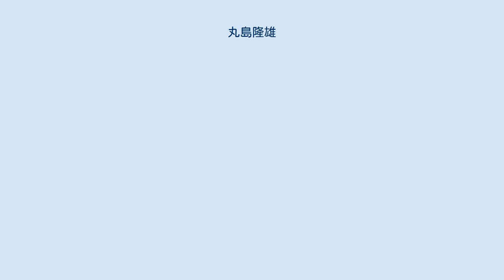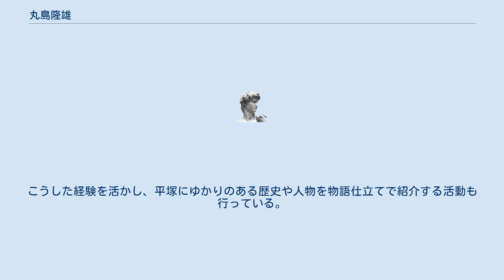丸島隆雄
丸島 隆雄（まるしま たかお）は、神奈川県平塚市の郷土史研究者、柔道史研究者。
神奈川県や平塚市に関する郷土史研究で知られ、「相模国中郡煤ヶ谷村における由井正雪一党搦取の一件」で新人物往来社郷土史研究賞の特賞を受賞している。
 1962年、神奈川県平塚市で生まれる。
東海大学文学部史学科日本史専攻を卒業。
 1987年の論文「近世前期相模と中原代官」は、中原代官を中心に相模国（神奈川県）の幕僚支配について整理したものであり、村上直らから「興味深い好論」と評価された。
また、続く1988年には中原代官に加えて小田原藩との関係を問う「中原代官と小田原藩」を発表し、「興味深い事実が明らかにされている」と評価された。
このほかにも平塚を中心とする神奈川県の歴史について研究しており、平塚を拠点に活動した平安時代の武将・佐奈田義忠に関する「真田与一の奮戦––忘れられた源平合戦の名場面」や、慶安の変（由井正雪の乱）の際の煤ヶ谷村での出来事を研究した「相模国中郡煤ヶ谷村における由井正雪一党搦取の一件」などの論稿がある。
このうち、「相模国中郡煤ヶ谷村における由井正雪一党搦取の一件」は歴史専門出版社の新人物往来社が主催する第22回郷土史研究賞で最高賞の特賞を受賞した。
平塚人物史研究会所属。
郷土出版社の『図説平塚の歴史』でも執筆に参加している。
 また、郷土史研究のかたわら、趣味の柔道の歴史についても研究しており、『前田光世––世界柔道武者修業』、『講道館柔道対プロレス初対決 大正十年・サンテル事件』の著書がある。
後者に関しては、格闘技評論家の斎藤文彦がサンテル事件の一部始終をくわしく描いた研究書として紹介しており、斎藤からは「大正から昭和初期にかけての文献がていねいにリサーチされていて資料的価値はひじょうに高い」と評価されている。
 このほか、紙芝居作りも手掛けており、紙芝居文化推進協議会主催の第16回手づくり紙芝居コンクールで神奈川県立図書館長賞を受賞している。
こうした経験を活かし、平塚にゆかりのある歴史や人物を物語仕立てで紹介する活動も行っている。